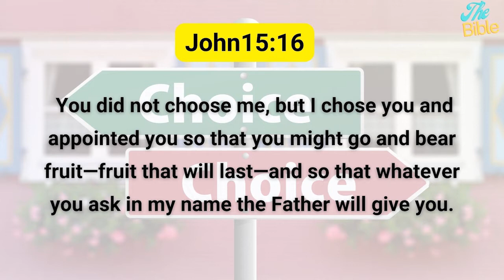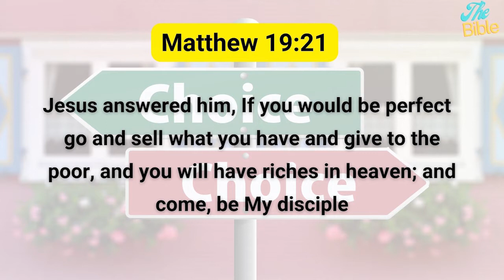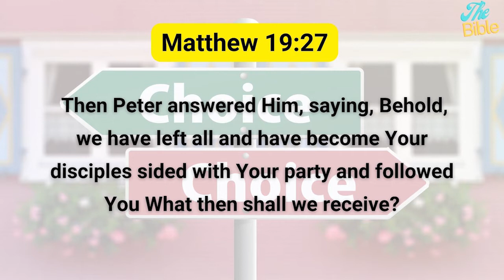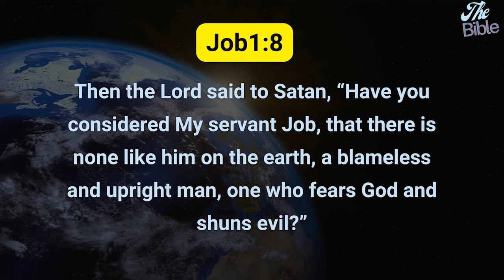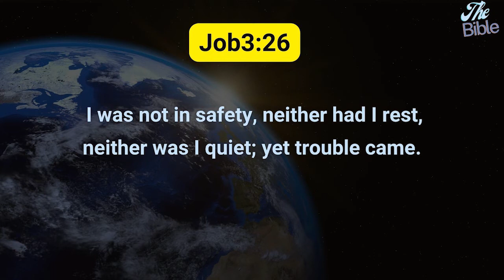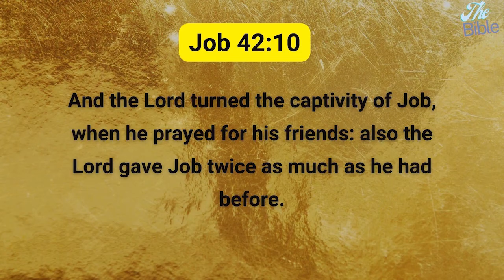Being Fruitful & Productive Part 14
To join the service online, simply visit this link by 6pm today, thursday.